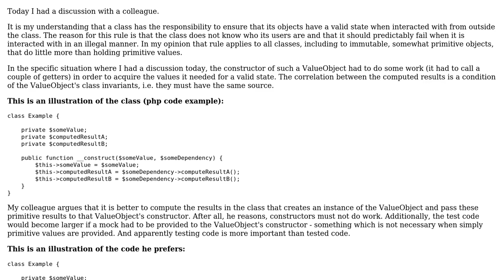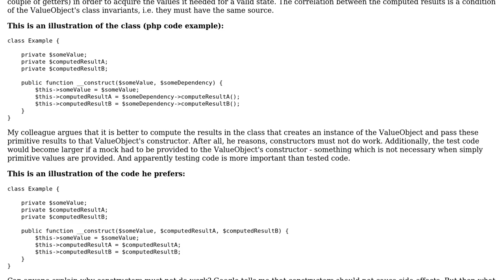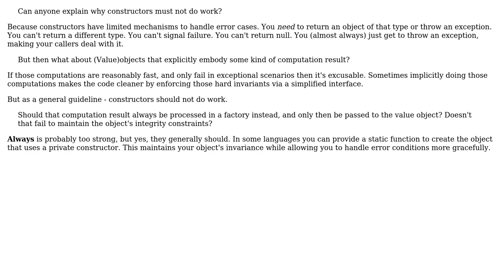Must constructors of value objects not do work, even when class invariants prescribe so?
With thanks & praise to God, and with thanks to the many people who have made this project possible! You are responsible for your own actions.